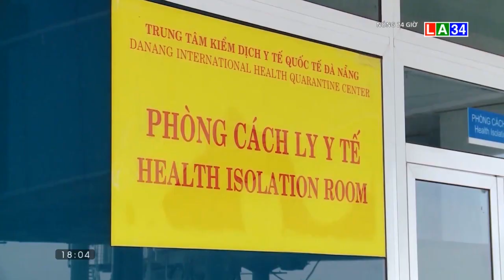Thủ tướng yêu cầu không áp dụng biện pháp phòng dịch Covid-19 một cách cực đoan | LONG AN TV